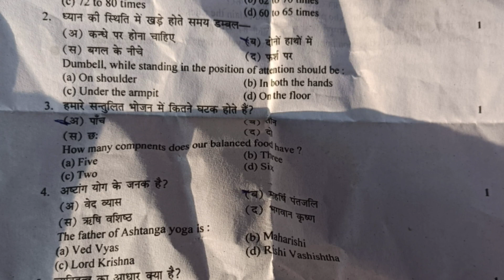अर्द्धवार्षिक परीक्षा 2023-24 स्वस्थ्य एव शारीरिक शिक्षा कक्षा 9